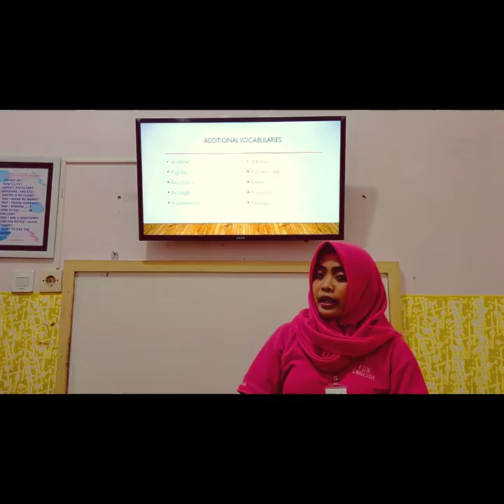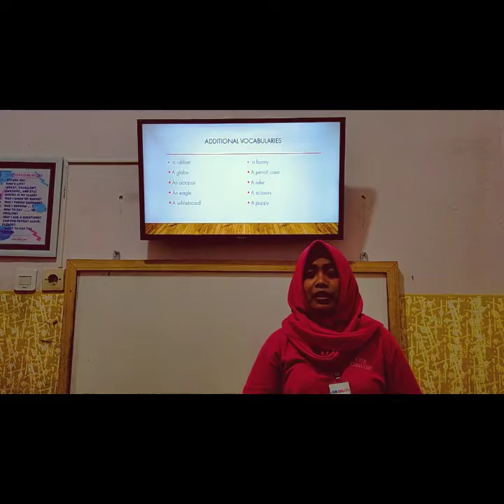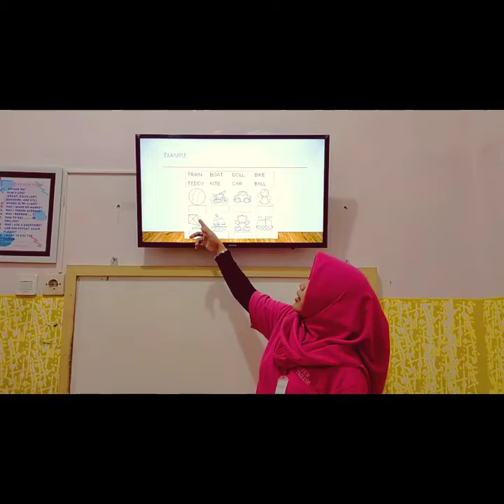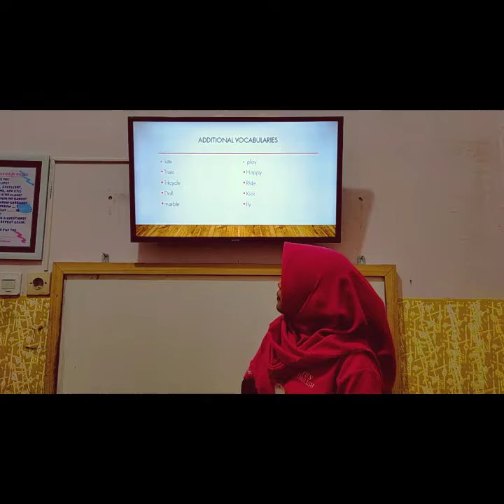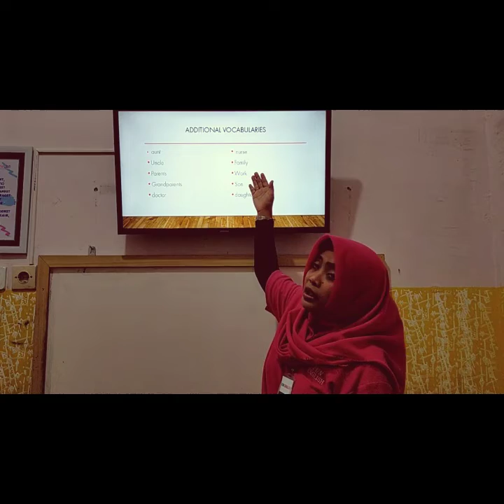Kids B material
Meeting 21-24